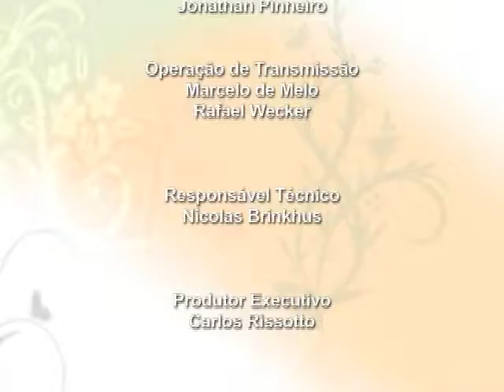TV Feevale - Saúde e Beleza - Parte 02